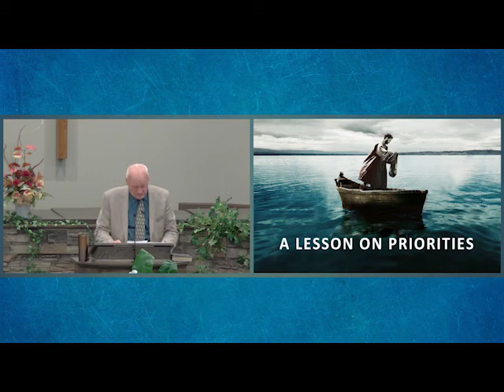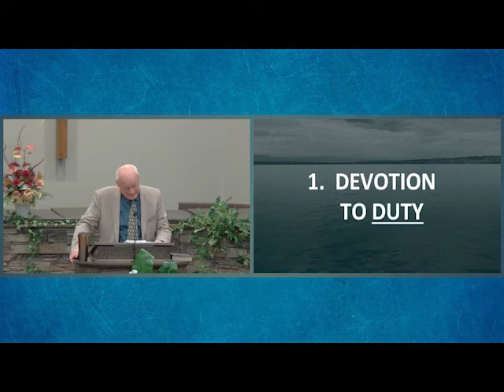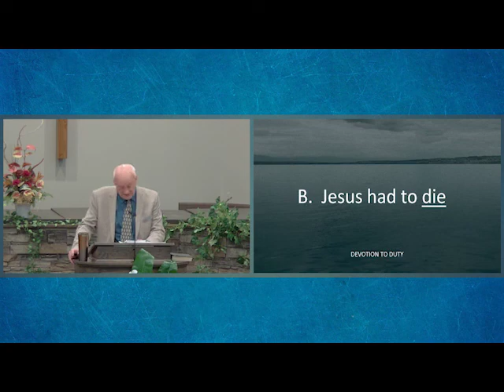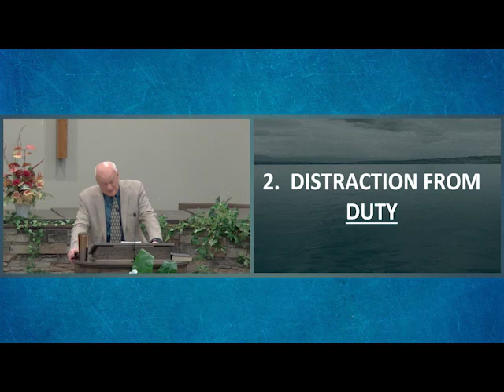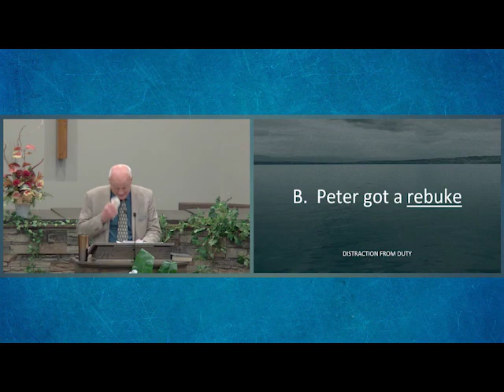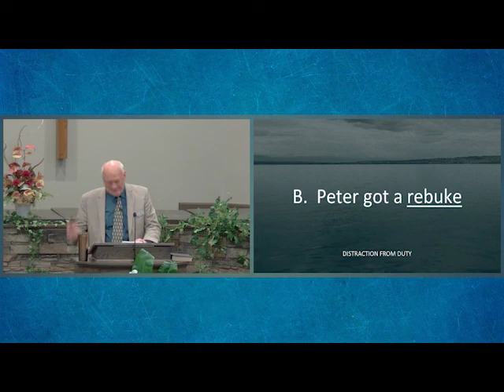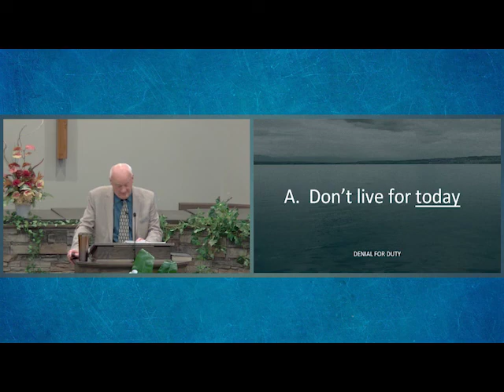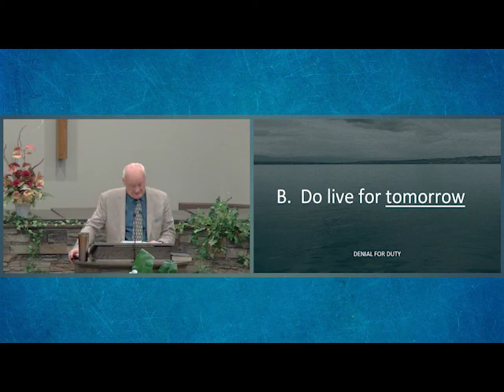A Lesson on Priorities (02/07/2021)